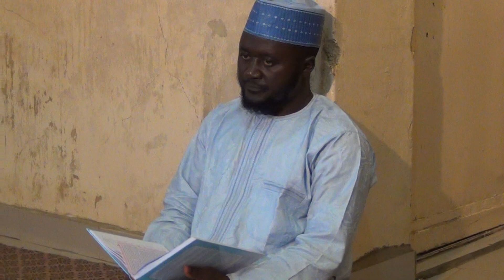Aqidun Shi'a 111: Shaikh Maishago